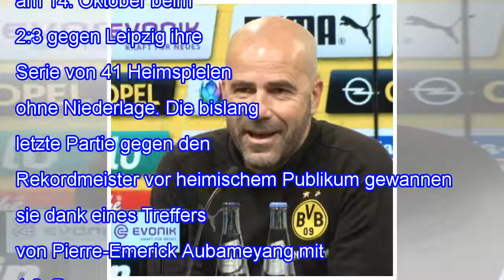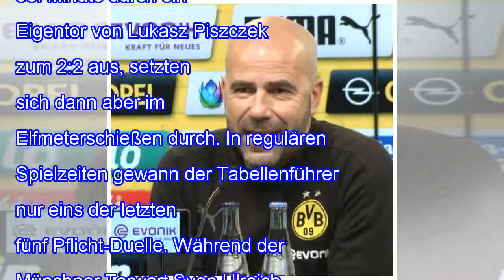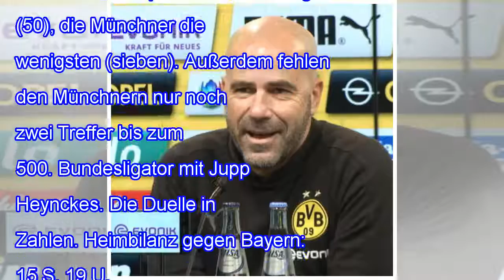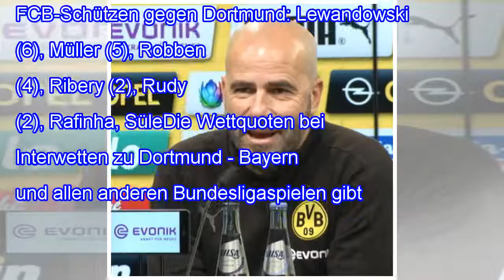Bundesliga: fakten zum gipfeltreffen borussia dortmund gegen fc bayern